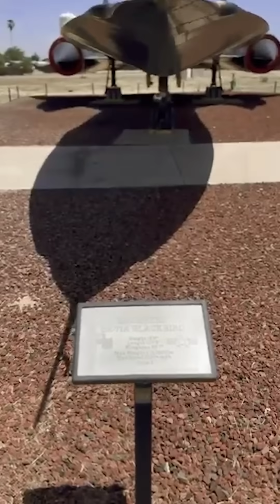Can the Fastest Plane Outrun a Missile?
What happens when the speed of the fastest plane in the world meets a missile? 🚀 From supersonic jets like the SR-71 Blackbird to modern stealth aircraft, we’re diving into the ultimate speed showdown. Can a plane really escape a missile? Watch now to uncover the shocking truth!